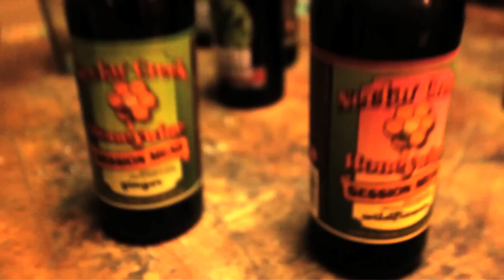Nectar Creek Honey Wine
Corvallis, Oregon Nectar Creek mead tasting.